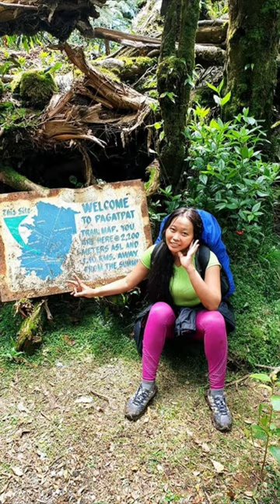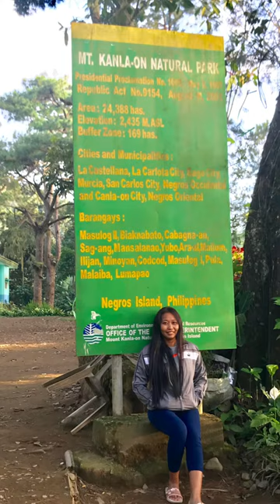Beautiful mount kanlaon one of the active volcano in Philippines. Hiking,camping with friends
Mount kanlaon